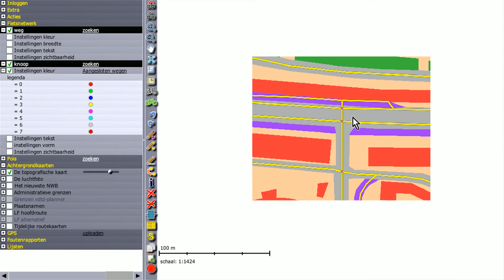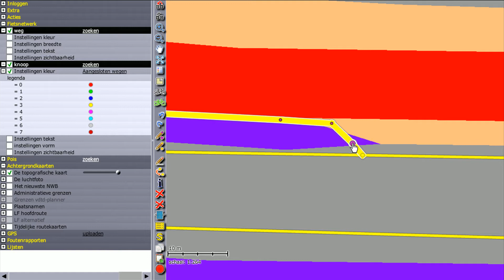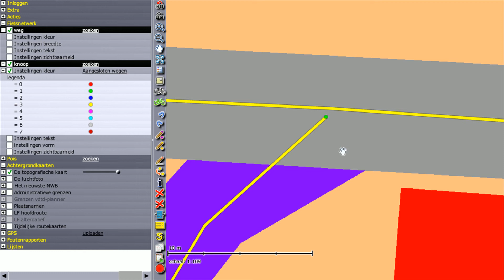Deel 1 Het intekenen van een weg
Instructievideo voor vrijwilligers van de fietsrouteplanner van de Fietserbond. In deze video leer je hoe je wegen en fietspaden kunt intekenen. Deze video is een aanvulling op de handleiding van de editor van de Fietsrouteplanner van de Fietsersbond.